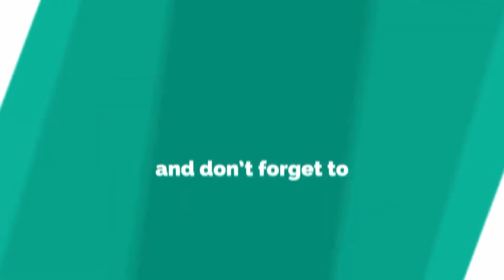Word of the day for March 22, 2021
This video is a "Word of the Day" video for March 22, 2021. :-) I'll be using words from the book, "Improve Your Word Power. Test and Build you Vocabulary" by Caroline Taggart. WordOfTheDay 1MinVideo Vocabulary #2021

If you would like to send me free products to review:
LaVeeda Monroe